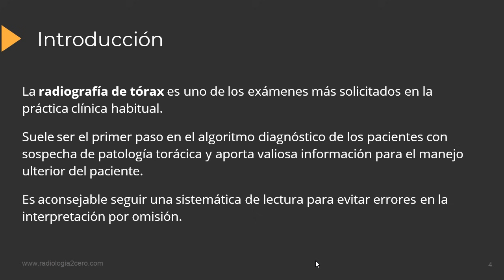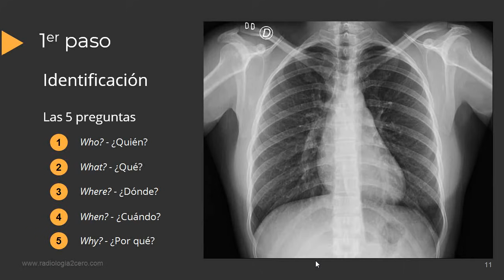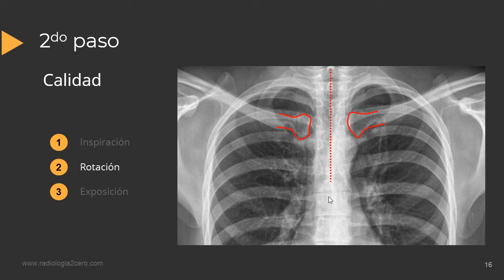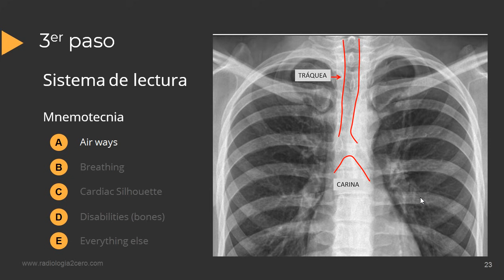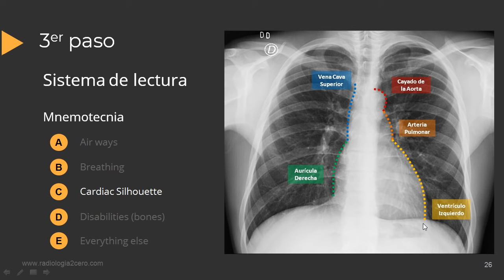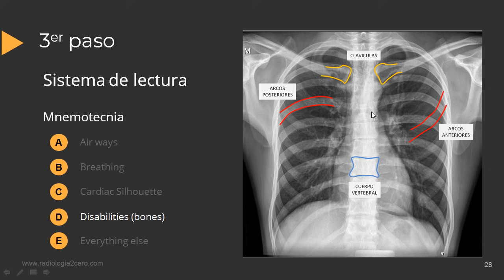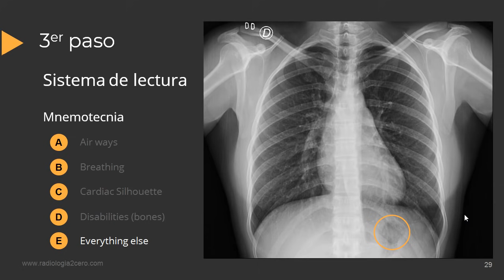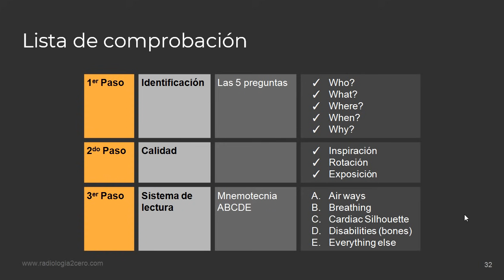Tutorial Radiografía de Torax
Tutorial básico para estudiantes de Medicina donde explico paso a paso cómo leer una radiografía de tórax.